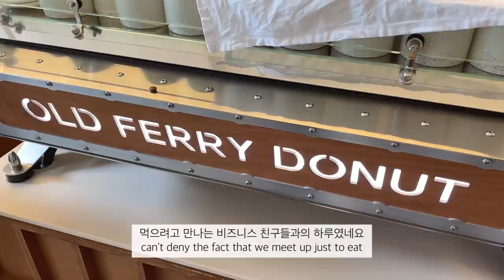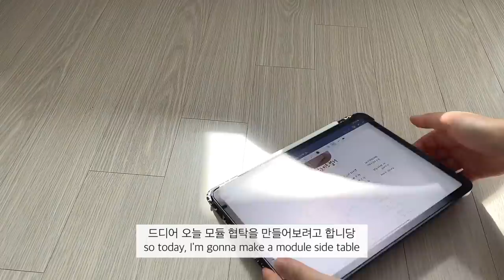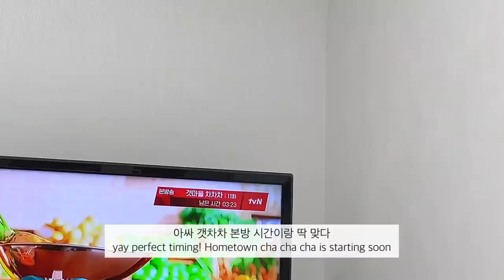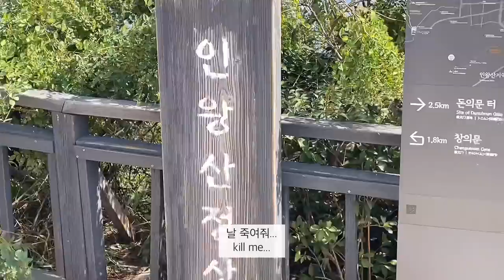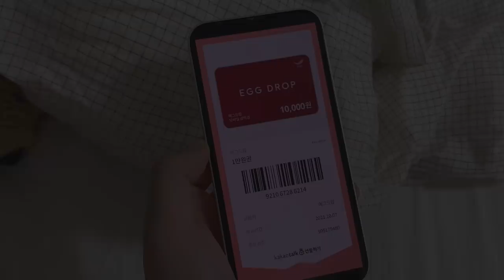(sub)모듈가구는 사서 쓰세요 제발, 인왕산 등산 다녀온 거지체력, 새우크림카레 해먹는 자취생 일상 브이로그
안녕하세요 욜리 여러분!
금같은 공휴일인 오늘 하루 잘 보내고 계신가요~?
이번 영상에서는 친구들과 다녀온 이태원에서의 먹부림도 담아보고
그렇게 미루고 미루던 모듈가구를 만드는 모습도 담아봤어요
사실 예전에도 한번 만들어본 적이 있었는데 역시나 너무 힘들더라구요 ㅋㅋㅠ
옛날에는 모듈가구가 흔치 않아서 비싸게 판매되었는데
유행을 타고 난 이후부터는 가격대가 많이 저렴해져서
사실 사서 써도 만들어 쓰는거랑 드는 돈이 비슷하겠더라구요
저는 제가 만들고 싶은 디자인이 있어서 한번 제 손으로 열심히 만들어봤습니당
또 갑자기 등산에 꽂혀서 친구들과 인왕산을 다녀왔는데
인왕산 등산은 산책이라던 사람들 대체 누굽니까?!!
저는 정말루다가.. 힘들어서 죽는줄 알았습니다요...
아무쪼록 오늘 영상도 재밌게 즐겨주시길 바랍니당